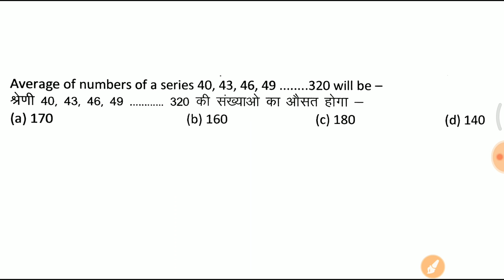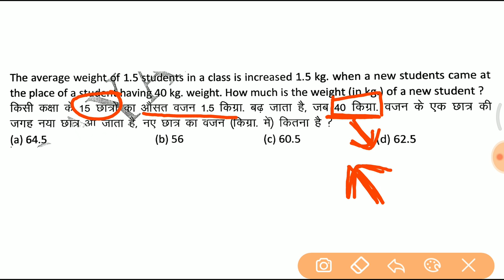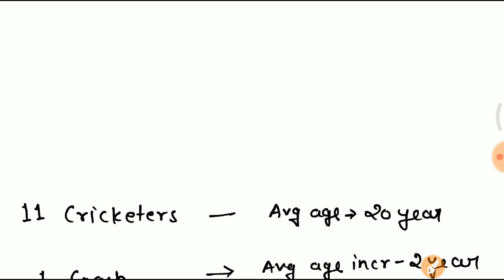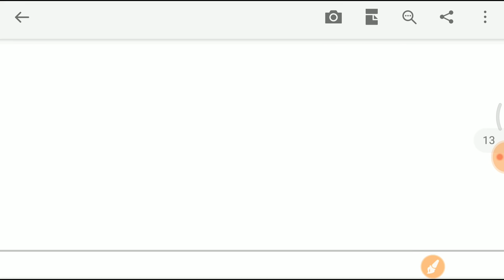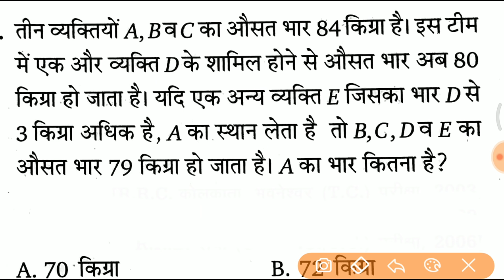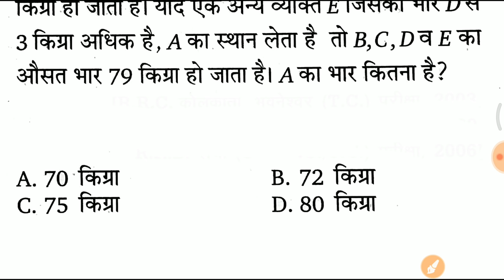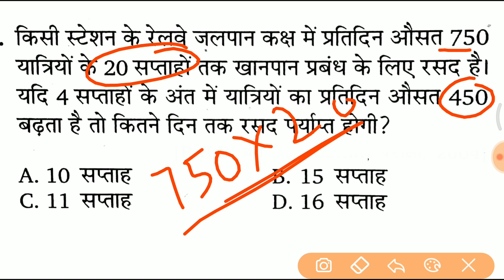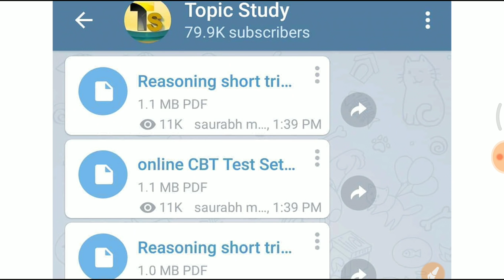Math short trick Vvv.imp जरूर देखलेना //RPF, ALP CBT 2, UPP, SSC GD etc..